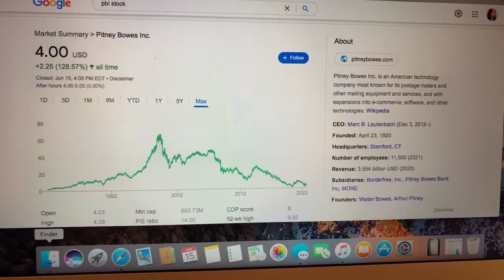🔴 Pitney Bowes Inc PBI Stock Information 🔴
Coinbase Referral Funded Accounts Up To $300,000 To Day Trade